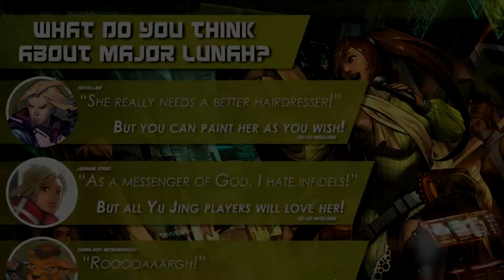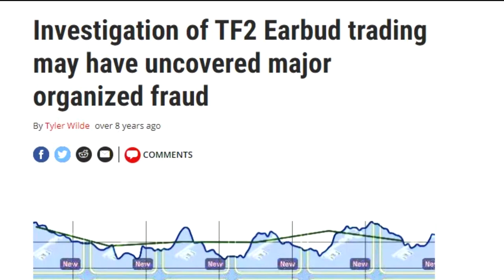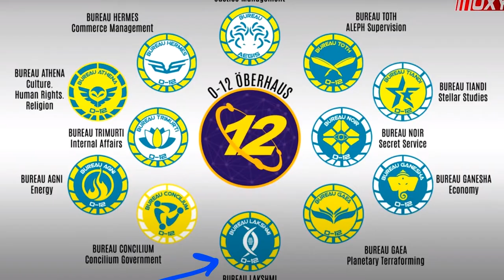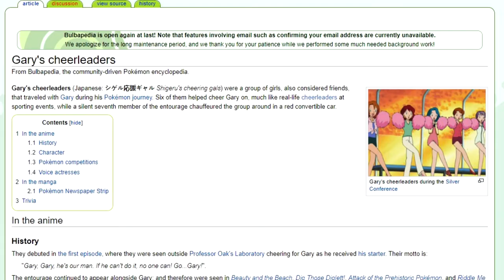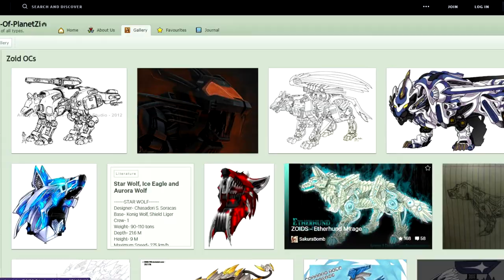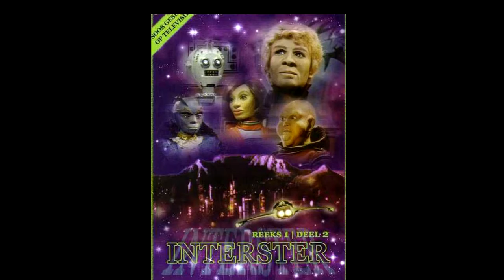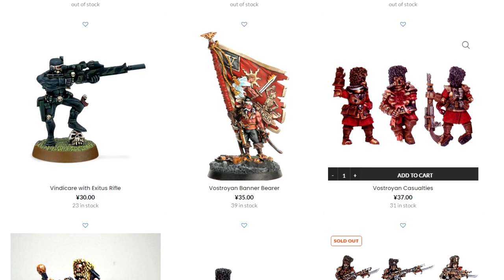10 Things You Need To Know About Mercenaries in the Human Sphere - WarLore Infinity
Mercenaries come in all shapes and sizes. I give you 10 interesting things about them, because numbered lists are useful and popular.

I hope you weren't looking for strategy!

IMAGES
Modiphius Infinity RPG
Joakim Olafson (free to use)
Corvus Beli - images and concept art
Many others (whoops)